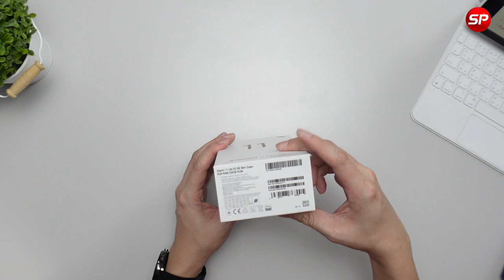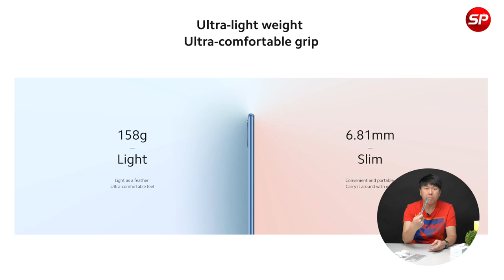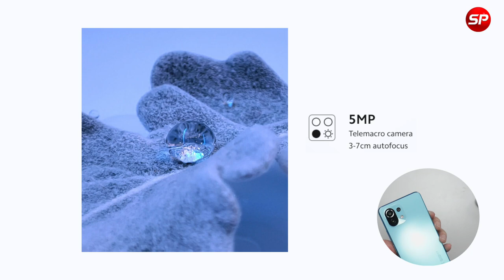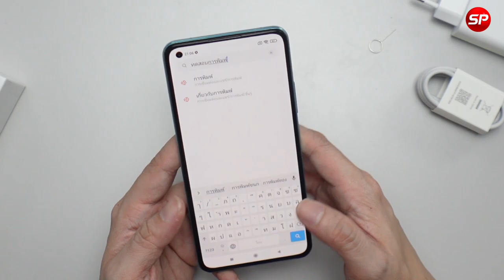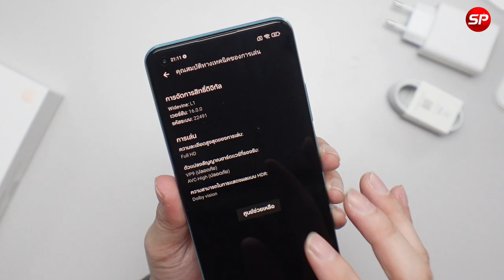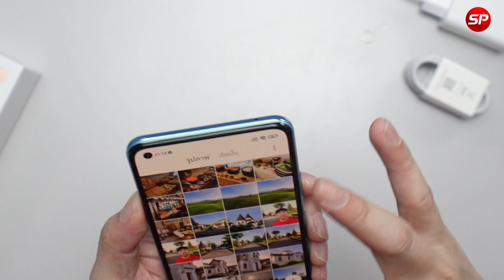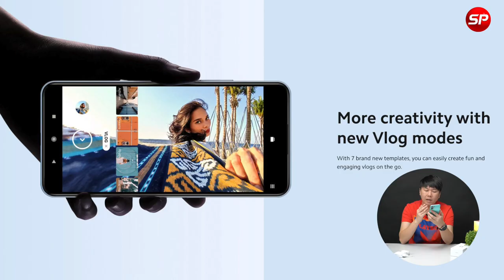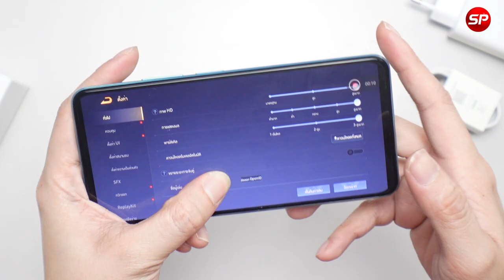รีวิว Xiaomi 11 Lite 5G มือถือดีไซน์สวย บางเพียง 6.81 มิล!! สเปคอัดแน่น จอ AMOLED Snapdragon™ 778G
สนใจสั่ง Xiaomi 11 Lite 5G ผมแปะลิงค์ให้แล้วครับ

1:37 แกะกล่องมือถือ Xiaomi 11 Lite 5G
5:27 สเปคเบื้องต้นมือถือ Xiaomi 11 Lite 5G
11:06 การใช้งานฟังก์ชั่นพื้นฐานมือถือ Xiaomi 11 Lite 5G
12:40 ทดสอบภาพ และเสียงจาก Netflix, Youtube มือถือ Xiaomi 11 Lite 5G
13:52 ทดสอบกล้องถ่ายภาพมือถือ Xiaomi 11 Lite 5G
20:35 ทดสอบการเล่นเกมส์มือถือ Xiaomi 11 Lite 5G
26:23 สรุปจุดเด่นมือถือ Xiaomi 11 Lite 5G

Line@ : @thaisuperphone